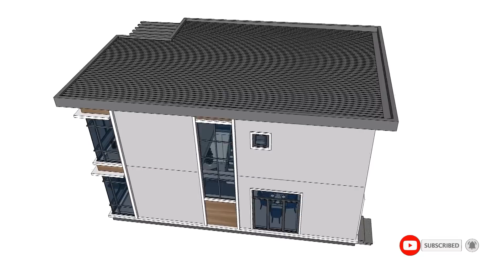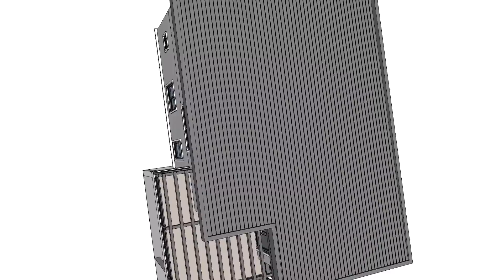House Design | Simple House 2 Storey | 7m x 11m with 3Bedroom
Hi everyone ! Today I want Sharing  House Design 2 storey concept
House Design 2 Storey  With 3 Bedroom,
3 Bathrooms.
Has Size 7m x 11m

3D Exterior interior Presentation of a simple house design
House Design 7m x 11m (77sqm)
Total Floor : 155sqm
Lot area : 10m x 20m (200sqm)

This House Plan :
  ⁕ Ground Floor
       - Car parking
       - Living Area
       - Dining Area
       - Kitchen Area
       -1 Bathroom
       - Storage room
       - Laundry Area

  ⁕ First Floor
       - 3 Bedrooms
       - 2 Bathroom
       - Sofa Area
       - Balcony

 ⁕ Roof Floor